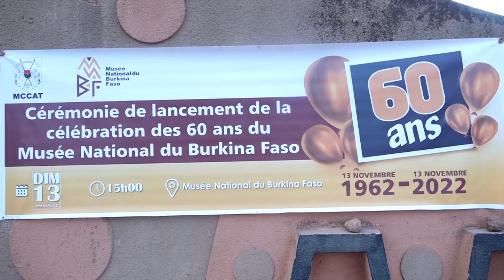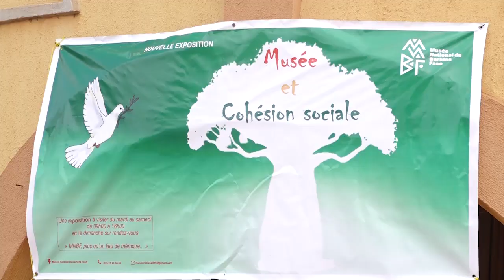Musée national: 60 ans au service de la preservation du patrimoine national Burkinabè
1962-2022, le musée national du Burkina Faso célèbre son jubilé de diamant. Depuis six décennies, cette institution se donne pour mission de colleter, conserver et valoriser le patrimoine culturel matériel et immatériel du Burkina Faso.
Le lancement des activités de cet anniversaire s’est fait en présence d’autorités administratives, diplomatiques, coutumières, de l’Ambassadrice du Musée National en la personne de la cinéaste Apolline TRAORE ainsi que des médias